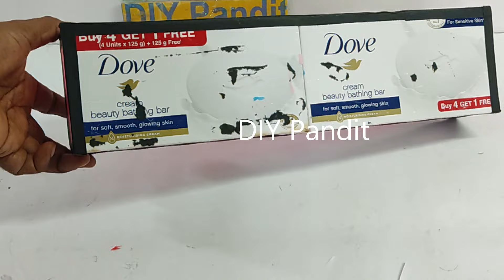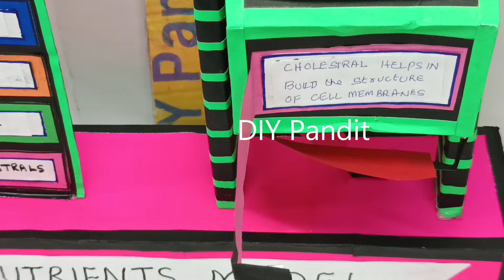nutrients working model for science exhibition - tlm - simple and easy steps | DIY pandit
nutrients working model for science exhibition - diypandit - simple and easy steps | DIY pandit